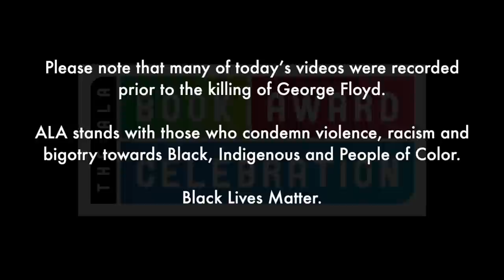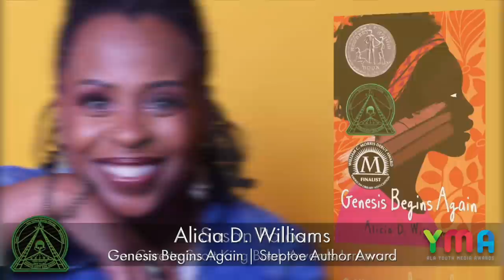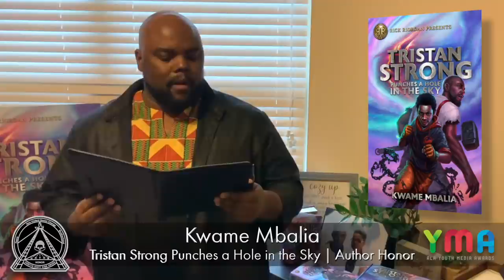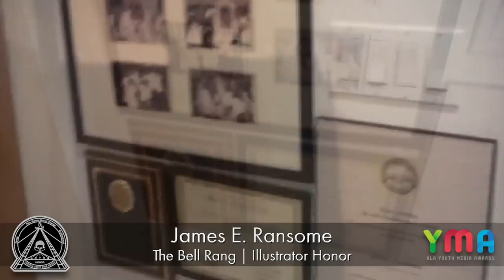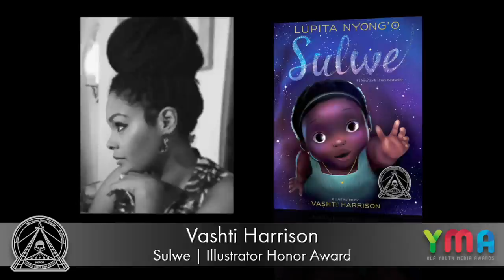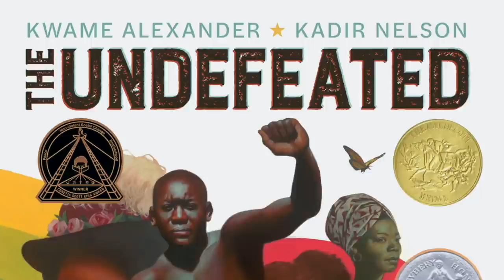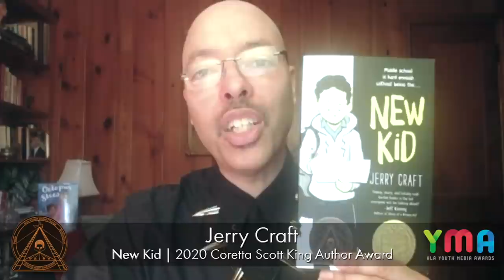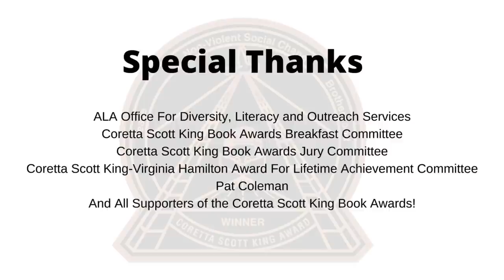2020 Coretta Scott King Book Awards | The ALA Book Award Celebration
The Ethnic and Multicultural Exchange Round Table (EMIERT) and the Coretta Scott King Book Awards Committee is proud to present the 2020 Coretta Scott King Book Award. Congratulations to all of the Winners and Honors for your outstanding works in African American children's and young adult literature! Learn more about the Coretta Scott King Book Awards

Special Thanks to Our 2020 Award Sponsors: Black Caucus of the American Library Association (BCALA), Brittanica Digital Learning, and World Book Inc. Thank you for your amazing support and partnership over the years!

2020 Coretta Scott King Book Awards include:

Author Winner
“New Kid” by Jerry Craft, published by HarperCollins Children’s  Books, a division of HarperCollins Publishers

Illustrator Winner
Kadir Nelson, illustrator of "The Undefeated" written by Kwame Alexander and published by Versity, an imprint of Houghton Mifflin Harcourt

Virginia Hamilton Award for Lifetime Achievement (Author or Illustrator)
Mildred D. Taylor

John Steptoe Award for New Talent (Author)
“Genesis Begins Again" by Alicia D. Williams published by Atheneum Books for Young Readers, an imprint of Simon & Schuster Children’s Publishing Division, a Caitlyn Dlouhy Book

John Steptoe Award for New Talent (Illustrator)
“What Is Given from the Heart” Illustrated by April Harrison, published by Schwartz & Wade Books, an imprint of Random House Children’s Books, a division of Penguin Random House LLC

2020 Author Honor Books
“Look Both Ways,” by Jason Reynolds, and published by Atheneum Books for Young Readers, an imprint of Simon & Schuster Children’s Publishing Division, a Caitlyn Dlouhy Book.

“The Stars and the Blackness Between Them,” by Junauda Petrus, and published by Dutton Books, an imprint of Penguin Random House LLC.

“Tristan Strong Punches a Hole in the Sky,” by Kwame Mbalia, and published by Disney-Hyperion.

2020 Illustrator Honor Books

“The Bell Rang,” illustrated and written by James E. Ransome and published by Atheneum Books For Young Readers, an Imprint of Simon & Schuster Children’s Publishing Division, a Caitlyn Dlouhy Book

“Infinite Hope: A Black Artist’s Journey from World War II to Peace” illustrated and written by Ashley Bryan and published by Atheneum Books for Young Readers, an imprint of Simon and Schuster Children’s Publishing Division, a Caitlyn Dlouhy Book.

“Sulwe,” illustrated by Vashti Harrison and written by Lupita Nyong’o, and published by Simon and Schuster Books for Young Readers, an imprint of Simon & Schuster Children’s Publishing Division.

About the Coretta Scott King Book Awards:
The Coretta Scott King Book Awards are given annually to outstanding African American authors and illustrators of books for children and young adults that demonstrate an appreciation of African American culture and universal human values.  The award commemorates the life and work of Dr. Martin Luther King, Jr., and honors his wife, Mrs. Coretta Scott King, for her courage and determination to continue the work for peace and world brotherhood.

The Awards are given in author and illustrator categories; honor recipients may also be named. Both the Author and Illustrator Winner recipients receive a plaque and $1,000. The John Steptoe Award for New Talent is occasionally given for young authors or illustrators who demonstrate outstanding promise at the beginning of their careers. Steptoe winners receive a plaque.

The Coretta Scott King - Virginia Hamilton Award for Lifetime Achievement is presented in even years to an African American author, illustrator or author/illustrator for a body of his or her published books for children and/or young adults, and who has made a significant and lasting literary contribution. In odd years, the award is presented to a practitioner for substantial contributions through active engagement with youth using award-winning African American literature for children and/or young adults, via the implementation of reading and reading-related activities/programs. Virginia Hamilton Award recipients receive a medal and $1,500.